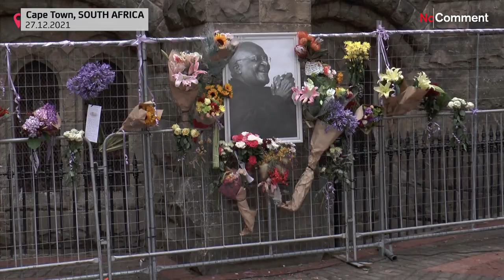Centenas prestam tributo a Desmond Tutu na Catedral de São Jorge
Centenas acorrem à Catedral de São Jorge, na Cidade do Cabo, para deixar flores e mensagens de triibuto ao arcebispo Desmond Tutu, que se destacou pela luta contra o segregacionismo